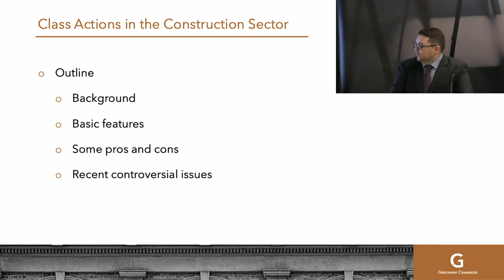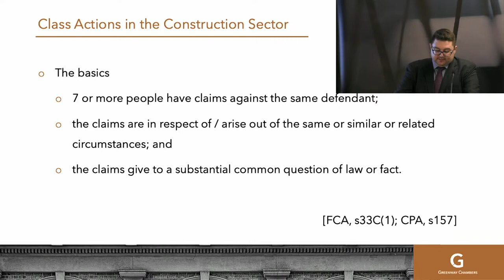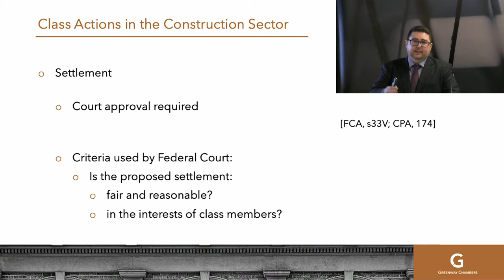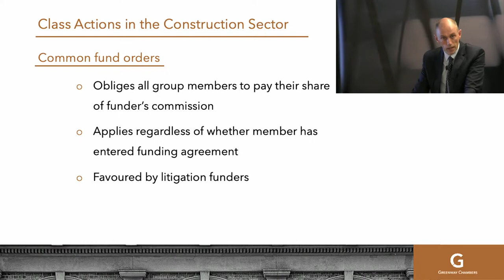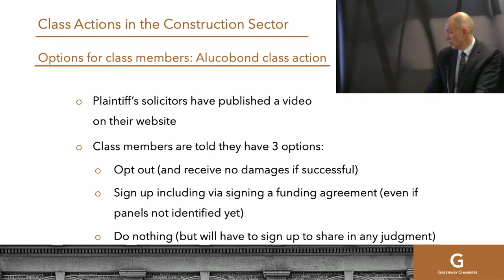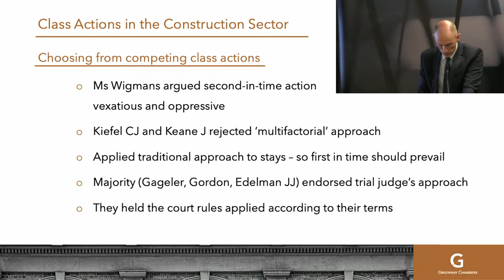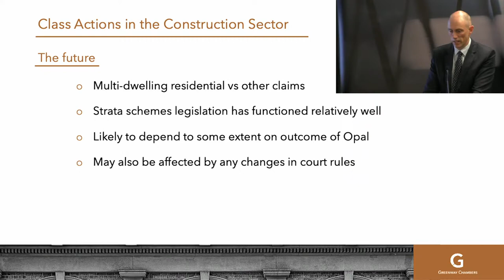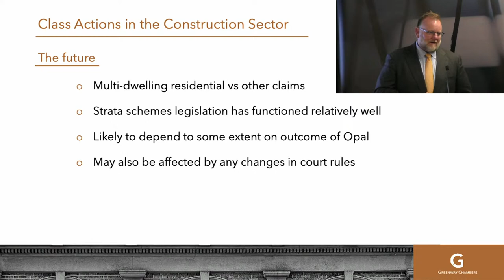Class Actions in the Construction Sector